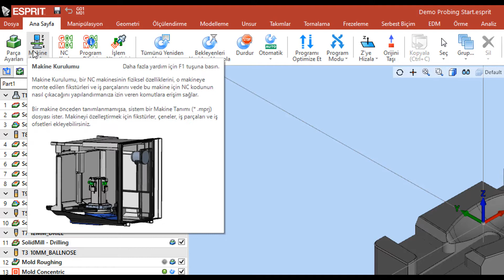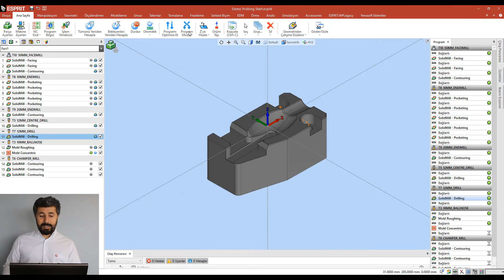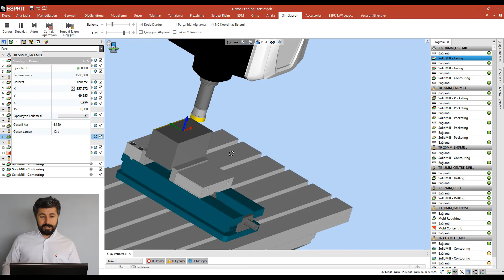EspritCAM TNG-Yeni Arayüz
EspritCAM proje müdürümüz  Baki Toraman sizin için  EspritCAM TNG'nin yeni arayüzünü anlattı.